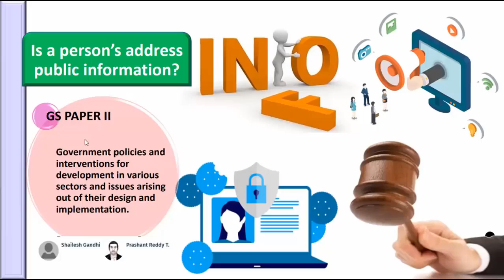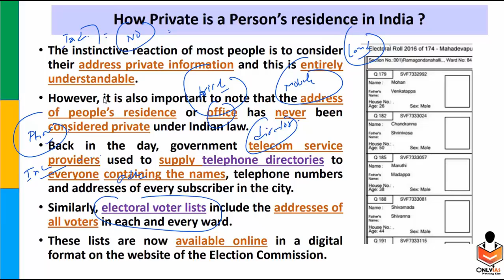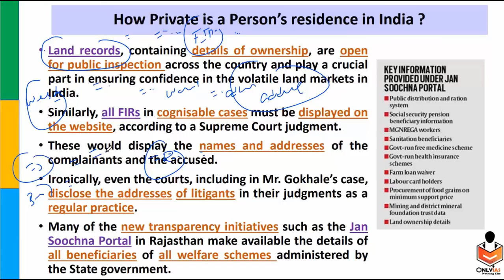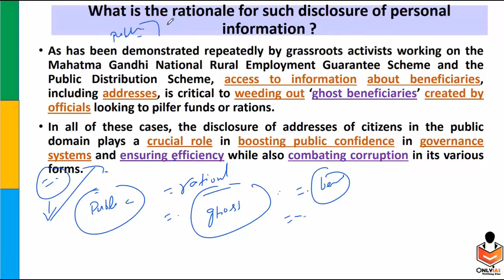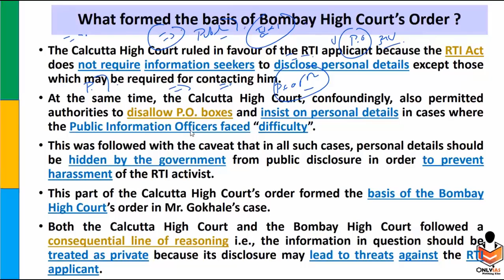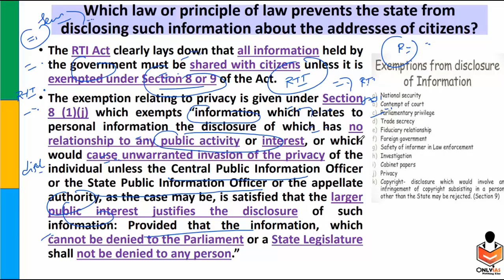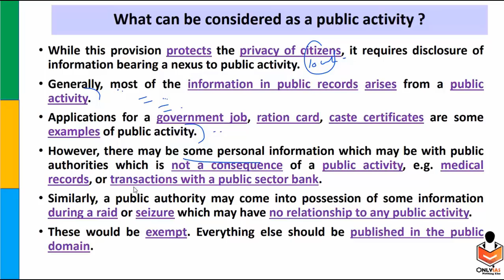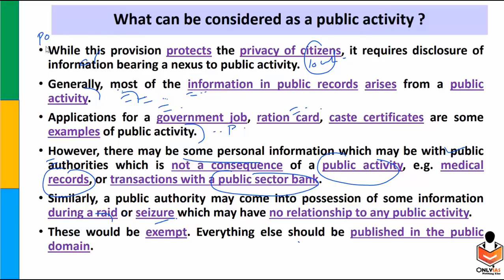Is a persons address public information GS2 | 1 dec